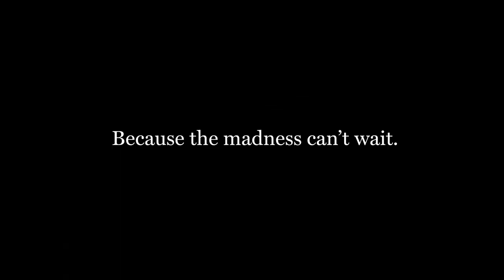Dragons Are Dancing Women's Basketball in the NCAA Tournament